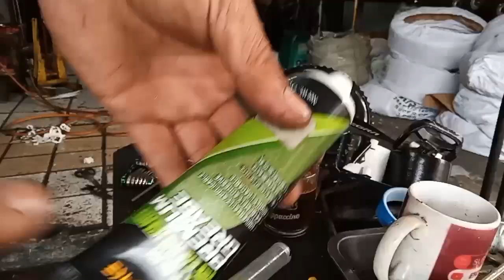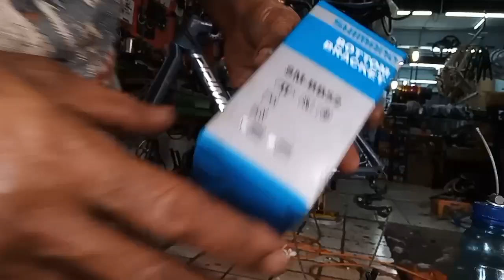BALI 2000 KM BALIK KE JAKARTA SERVISE DULU SBLM LANJUT RIBUAN KM LAGI